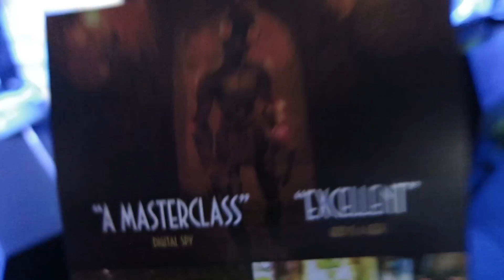EGX 2014 Vlog - Earls Court, London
I went to the Eurogamer ( EGX 2014 ) convention at Earls Court, London from Friday 26th to Sunday 28th of September. Here's my little vlog coverage of the event!

» Logo, titles etc created by Santiago Juarez